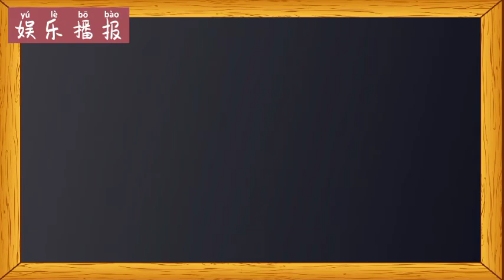赵丽颖冯绍峰已无直接商业关联 分手干脆利落